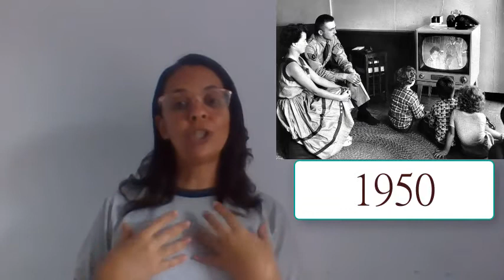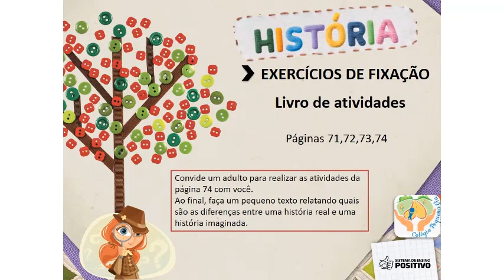2º Ano - 05/11/2020 - História: a importância das fontes históricas